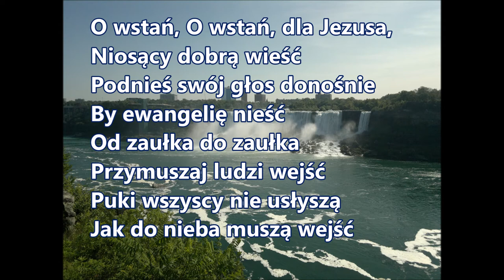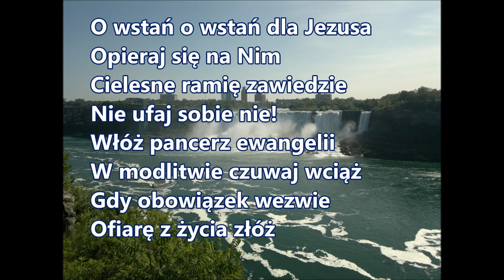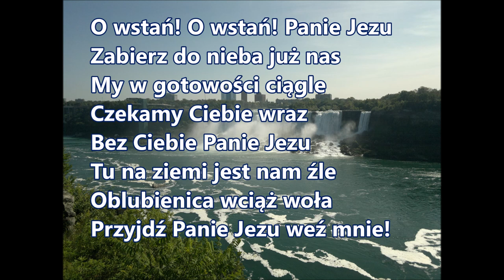O wstań, O wstań, dla Jezusa, Niosący dobrą wieść, Podnieś swój głos donośnie by ewangelię nieść